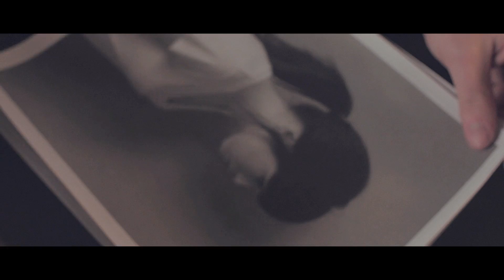Bears and Company - Occurrence in the Wildwood (Official Video)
The Album 'South of the Mountain' is available now!

Starring Ali Peterson and Bears and Company

Director of Photography, Cinematography, Editing and Camera Operator - Alec Nicholas

Directed and Written by Alexander McClain